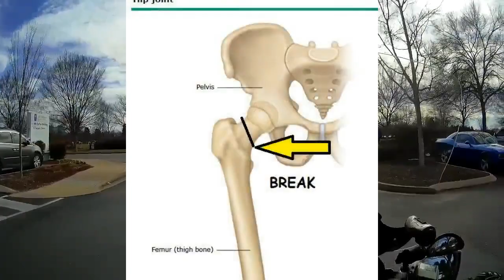Bad weekend for me It SUCKED!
A "Honorary Motorvlogger" has passed, a lot of people close to me are getting injured and a Epiphany in my life.

Uncle Skull Video.